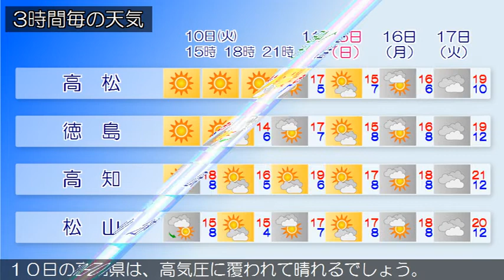2019/12/10 四国地方の天気予報 昼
四国地方は、高気圧に覆われて晴れています。１０日の香川県は、高気圧に覆われて晴れるでしょう。愛媛県は、１０日は、高気圧に覆われて概ね晴れるでしょう。徳島県は、１０日は、高気圧に覆われて晴れるでしょう。１０日の高知県は、高気圧に覆われて晴れるでしょう。